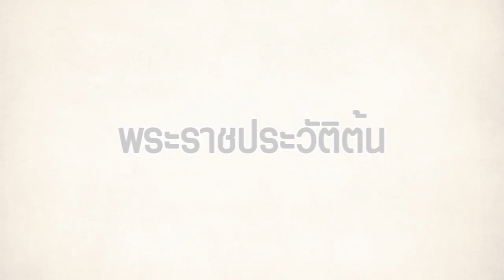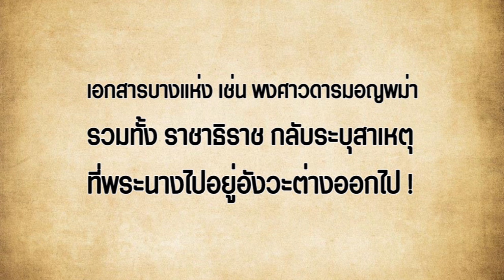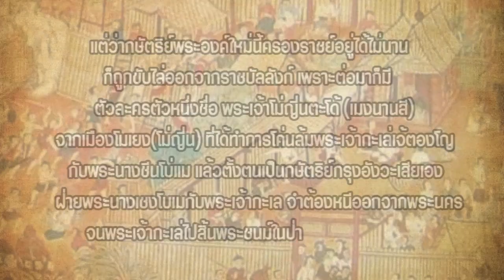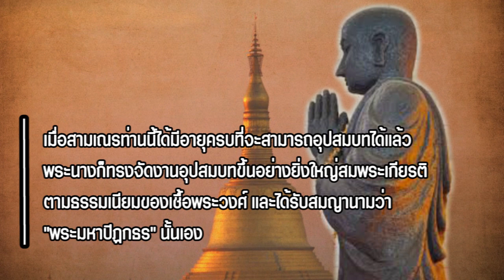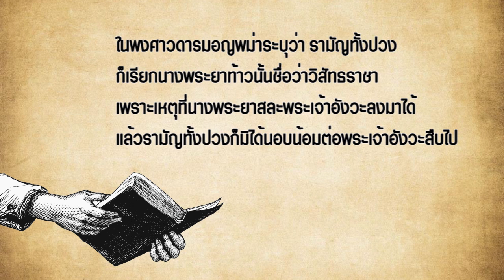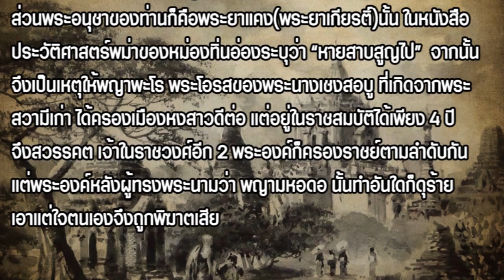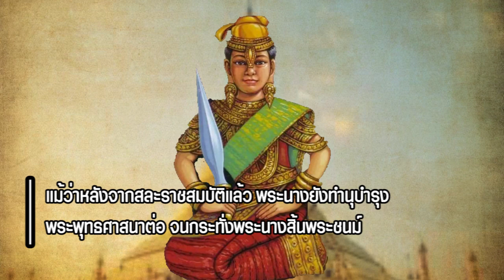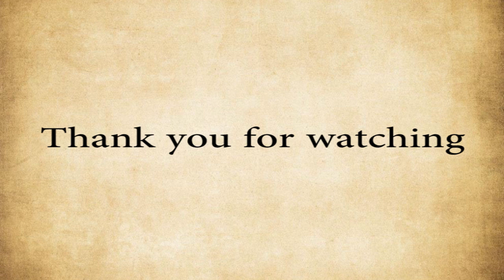พระนางเชงสอบู วีรกษัตรีหนึ่งเดียวแห่งเมืองมอญ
พระนางเชงสอบู เป็นกษัตริย์หญิงแห่งอาณาจักรมอญเพียงพระองค์เดียว ที่ปกครองชาวมอญอย่างร่มเย็น สงบสุข และถือเป็นกษัตริย์ในราชวงศ์ฟ้ารั่วองค์สุดท้ายที่ปกครองอาณาจักรมอญ เอกสารหลายแห่งระบุว่า พระนางเป็นพระราชธิดาในพระเจ้าราชาธิราช หลังจากพระเจ้าราชาธิราชเสด็จสวรรคต ได้มีกษัตริย์สืบต่อมาอีกหลายพระองค์ จนสิ้นรัชทายาทที่เป็นบุรุษ จึงได้ยกพระนางขึ้นปกครองแทน และวันนี้ความเป็นมา จึงขอนำถูกท่านไปทำความรู้จัก กับพระราชประวัติวีระกษัตรีผู้ทรงเกียรติท่านนี้ ว่าพระนางมีพระราชกรณียกิจอย่างใดบ้าง เมื่อพร้อมแล้วไปฟังกันเลยครับ

พระราชพงศาวดารรามัญ เรื่อง ราชาธิราช จัดพิมพ์โดยองค์การค้าของคุรุสภา พิมพ์ที่โรงพิมพ์คุรุสภา ปากคลองบางลำพู พระนคร พ.ศ. 2496.

พระเจ้าบรมวงศ์เธอ กรมพระนราธิปประพันธ์พงศ์. พระราชพงศาวดารพม่า. นนทบุรี : ศรีปัญญา, 2550.

พงศาวดารมอญพม่า คัดจากฉบับพิมพ์ครั้งแรกในประชุมพงศาวดาร ภาคที่ ๑ เมื่อ พ.ศ. ๒๔๕๗

หม่อง ทินอ่อง เขียน เพ็ชรี สุมิตร แปล. ประวัติศาสตร์พม่า. กรุงเทพ:โครงการตำราฯ. 2551.

สุภรณ์ โอเจริญ. มอญ ในเมืองไทย. กรุงเทพ:โครงการตำราฯ. 2541.

“ขัตติยนารี” ในพม่า พระนางเมงเกงสอ มีส่วนปลงพระชนม์พระเจ้านันทบุเรงอย่างไร? ปรับปรุงมาจากงานวิจัยในหนังสือ “พระสุพรรณกัลยา จากตำนานสู่หน้าประวัติศาสตร์” ของ ดร.สุเนตร ชุตินธรานนท์

พระนางเชงสอบู ข้อมูลจากวิกิ

พระราชประวัติ พระนางเชงสอบู จากเพจ รามัญคดี

มงกุฎกษัตรีมอญ ณ พิพิธภัณฑ์กรุงลอนดอน ประเทศอังกฤษ ข้อมูลจากเพจ รามัญคดี
Cr. ขอบคุณรูปจาก (Photo from)